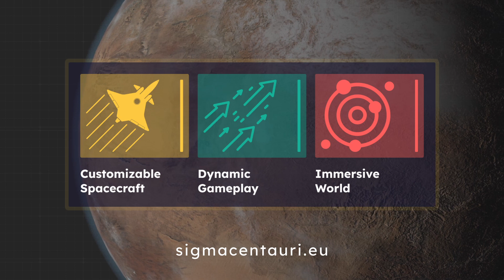Sigma Centauri Promo GGG 2024 Zagreb Fair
A video will run on our booth TV, during the event of Good Games Global.